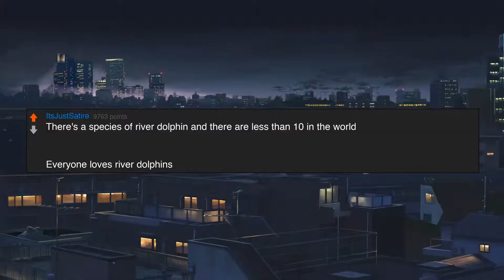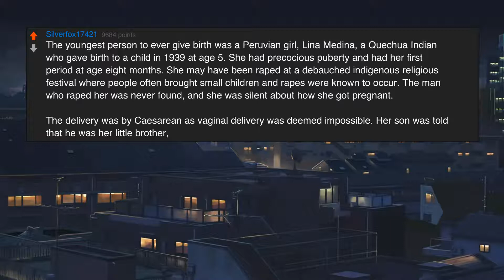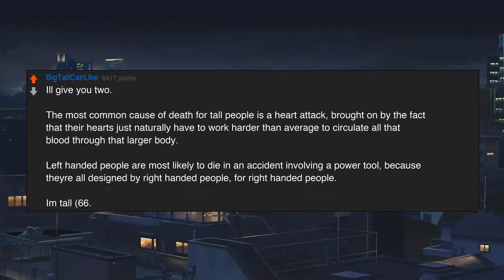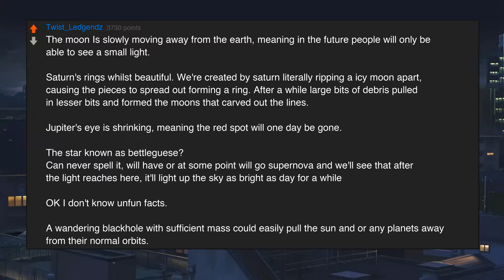What’s an unfun fact?